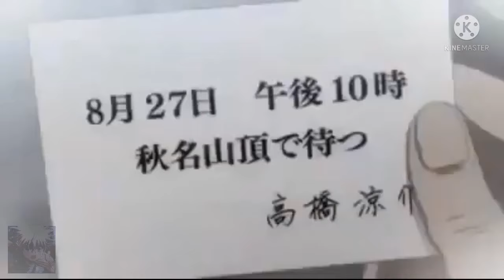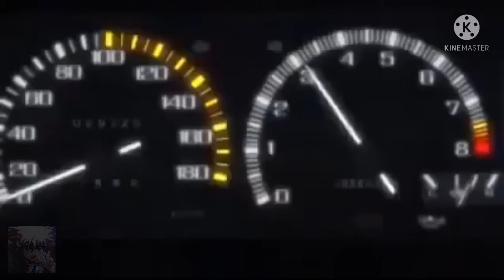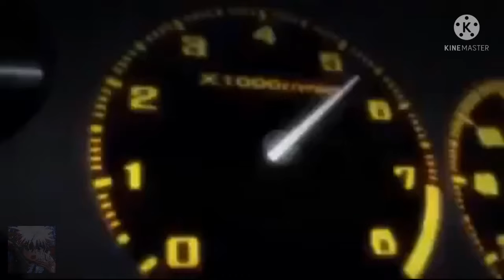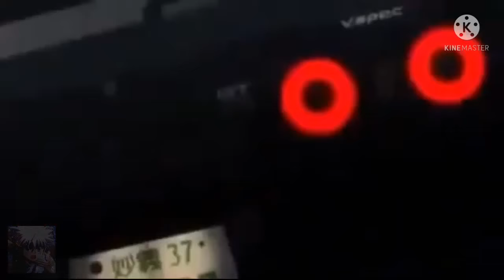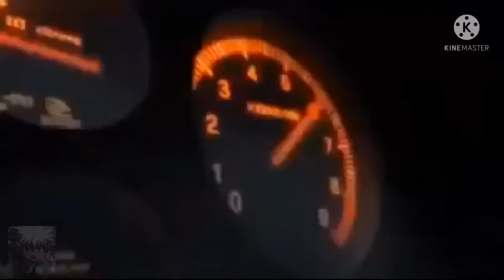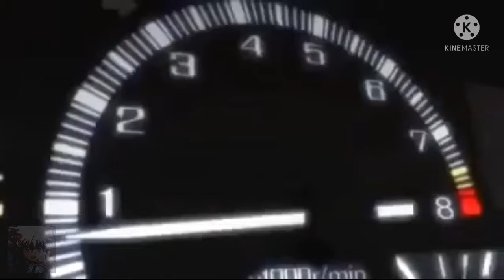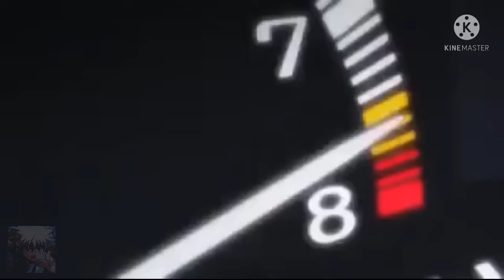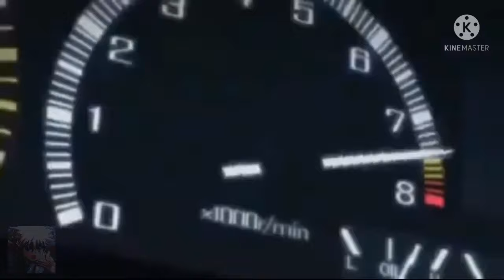INITIAL D: Complete Episode 1, Tagalog Version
Initial D: Complete Episode 1